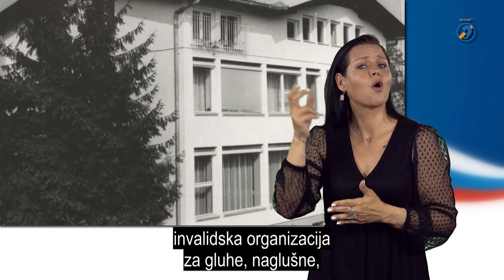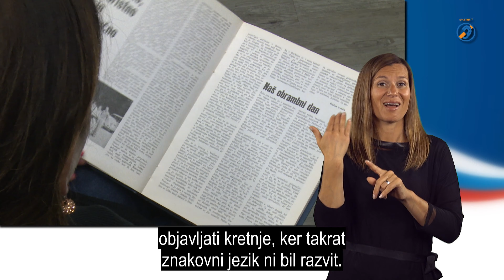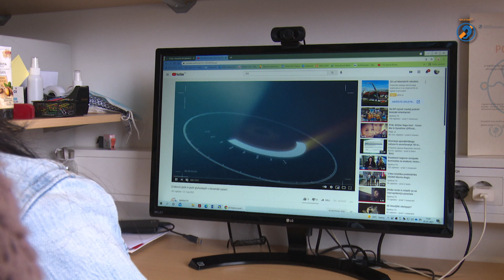90 let organiziranega delovanja gluhih in naglušnih na Slovenskem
Julija 2021 obeležujemo 90. obletnico organiziranega delovanja gluhih in naglušnih na Slovenskem. Leta 1931 so se gluhi združili v takratni Dravski banovini. Danes je Zveza društev gluhih in naglušnih Slovenije reprezentativna invalidska organizacija za gluhe, naglušne, osebe s polževim vsadkom in gluhoslepe. Združuje trinajst društev in ima 5.550 članov. Med njenimi najpomembnejšimi dosežki so Inštitut za slovenski znakovni jezik, spletni slovar, video slovnica znakovnega jezika, njegov skorajšnji vpis v ustavo, Spletna TV, Prisluhnimo tišini, komunikacijski dodatek, tehnični pripomočki in RehaCenter Sluh.